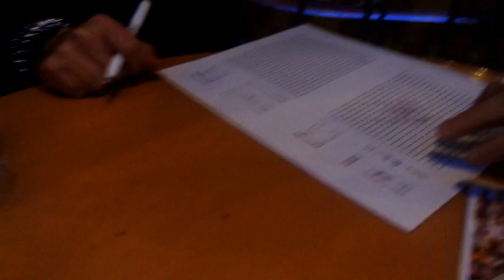pišXvOrkový turnaj I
1. ročník pišXvOrkového turnaje
Hra mezi Kubajsem J. a Lenkou J.
Pořadatelé: Frost a Guntřík